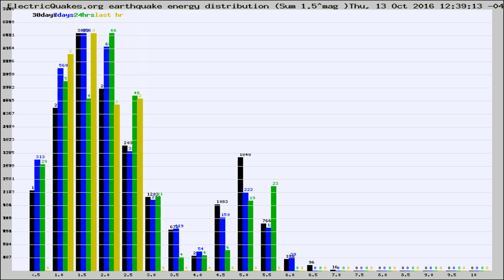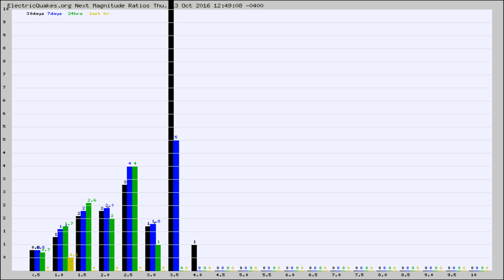Todays_Hourly_World_Earthquake_Statistics_from_ElectricQuakes.org_10-13-16+13:02:01